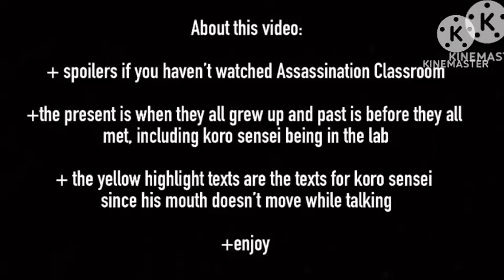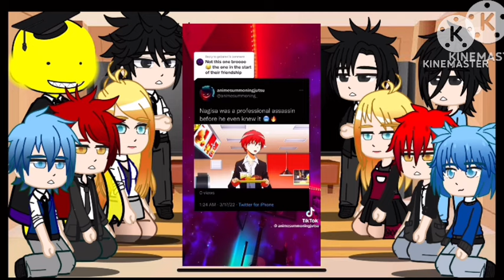//Past and Present Assassination Classroom Characters React//No Ships//Fluff and Angst// Part 1//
Sorry for taking a break, I’m back for a little while now :)